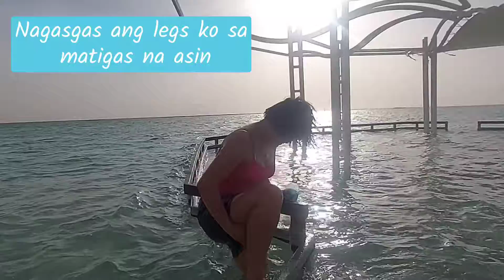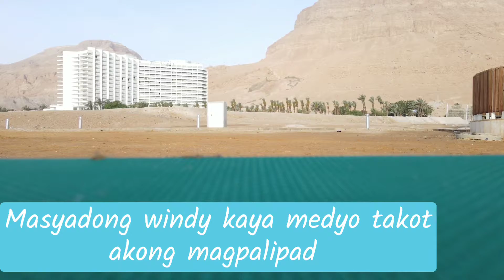Having much fun in Deadsea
Use Gadgets:
mavicair2 drone
Deadsea floating
Naghahakot ng rock salt sa tubig